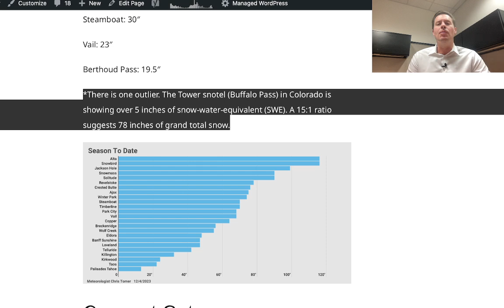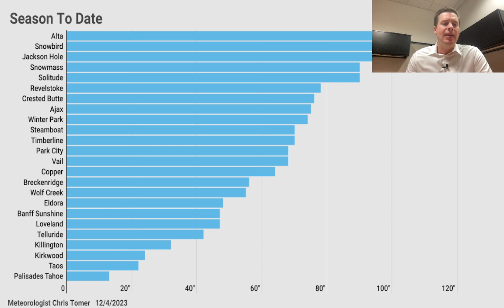AM Mountain Weather Update 12/4, Meteorologist Chris Tomer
Grand totals and what's next?  PNW/BC get strong AR, hits WY, ID, UT, CO, MT 12/7-12/11.